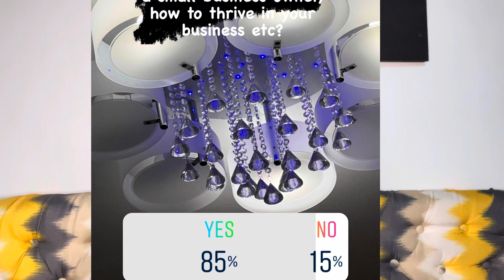5 THINGS YOU SHOULD CONSIDER BEFORE STARTING A BUSINESS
1.IDENTIFY A GAP
2.KNOW YOUR PASSION
3.CAPITAL
4.TARGET MARKET
5.PRODUCTS STANDING OUT

CONSIDERATION: THE S.W.O.T ANALYSIS